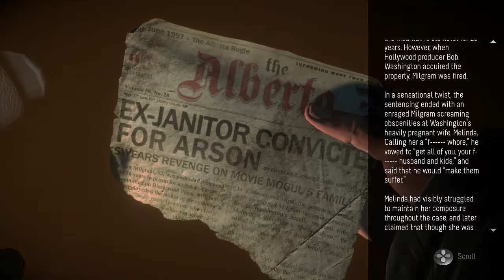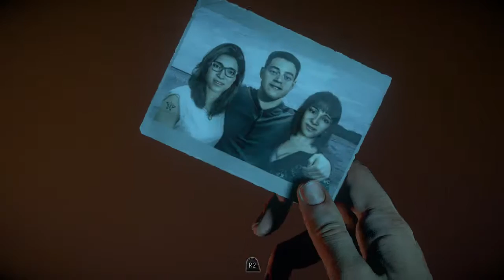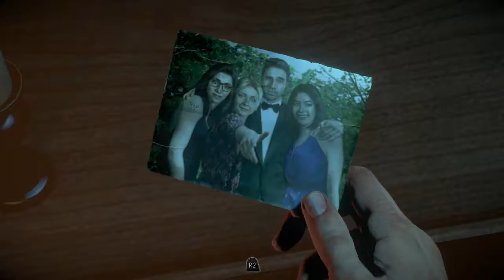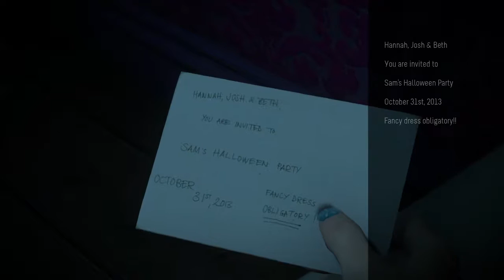Until Dawn | Part 2 (Walkthrough/Playthrough)